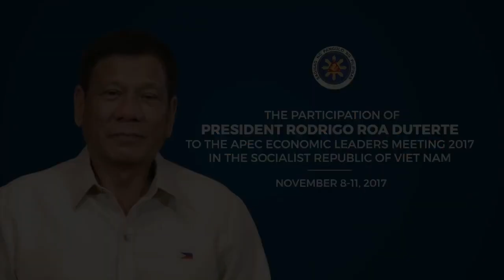APEC Economic Leaders’ Meeting AELM Family Photo 11 11 2017